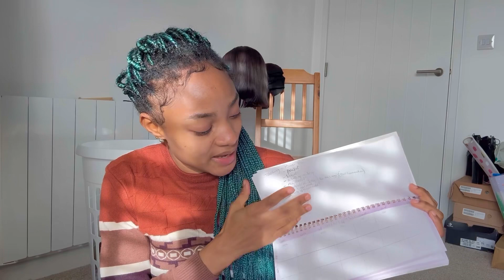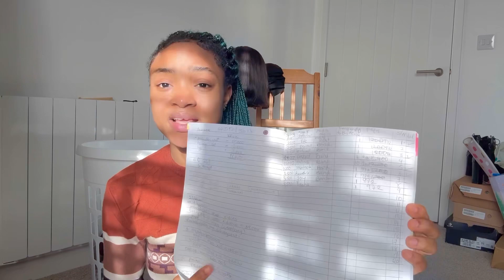1/12 of 2024?, how are you doing?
January is one of the longest months and literally the most annoying, this is how I followed through with my goals and what helped me that I think will help you too!